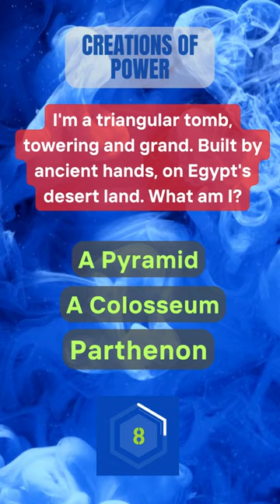How Fast Can You Crack This Riddle?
Get ready for a mind-bending challenge! Dive into a world of mystery and intrigue with our latest YouTube short riddle. Test your wits and see if you can unravel the clues before time runs out. From cryptic puzzles to brain-teasing conundrums, this short video will keep you guessing until the very end. Are you up for the challenge? Hit play and put your problem-solving skills to the test!